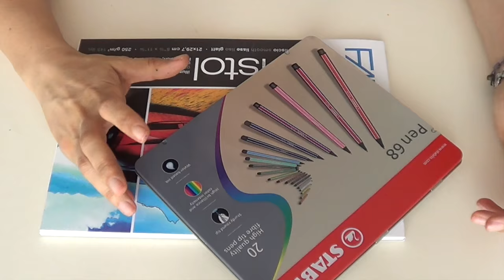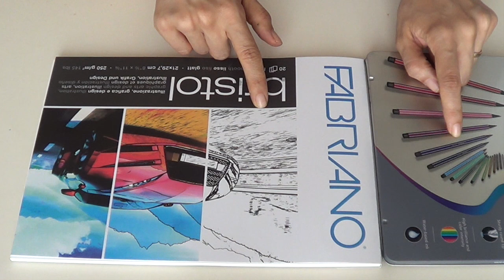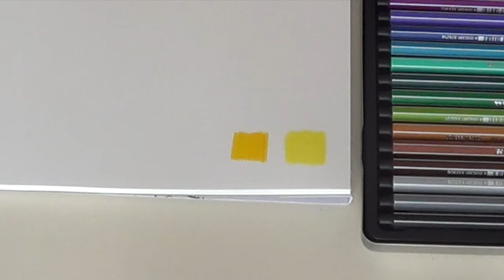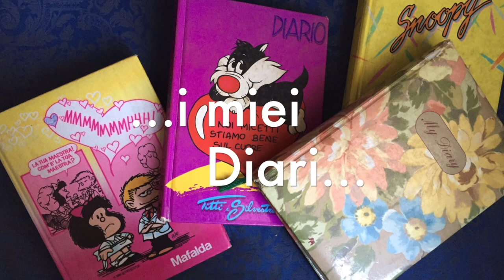Pennarelli STABILO Pen68, funzionano? (Recensione) Arte per Te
Il costo della confezione di Stabilo Pen68 che uso è di circa 16,00 euro.